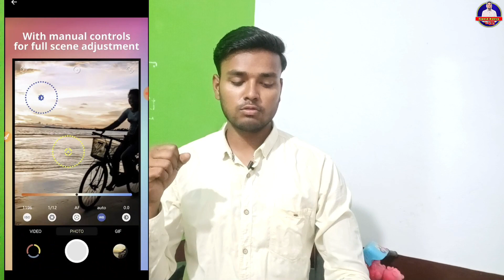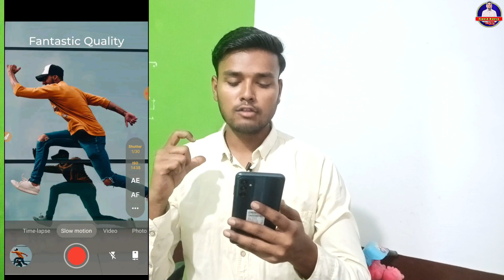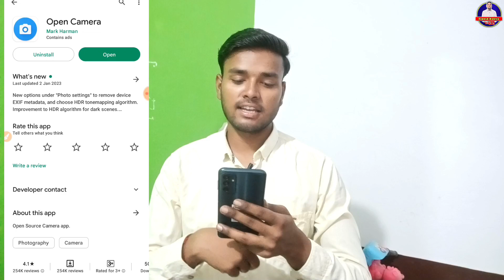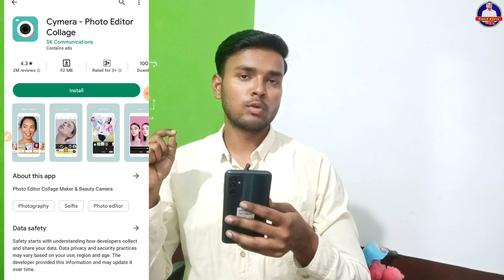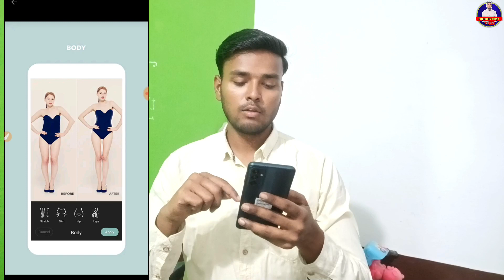Best 5 DSLR Camera Apps in 2023 | Profesional DSLR Camera Apps on android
Best DSLR Camera Apps in 2023 | Profesional DSLR Camera Apps on android | Best Camera apps

Some Keywords:

top 5 best camara apps for android
Best 5 Camara app
Top best 5 camara for android
Cinematic shoot best camara
How to download best camera
Photography camara app for android Cinematography best camera for android Konsa camara best hai
Konsa camara best hai Cinematic keliye